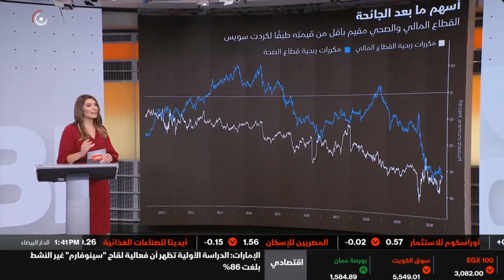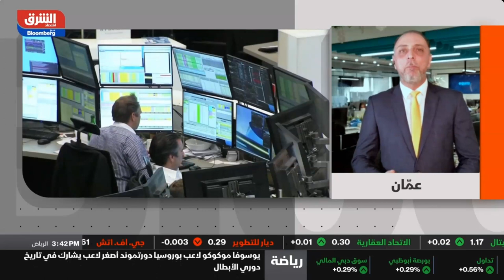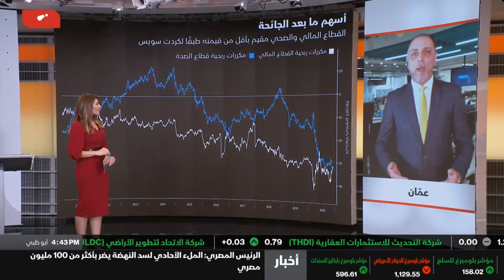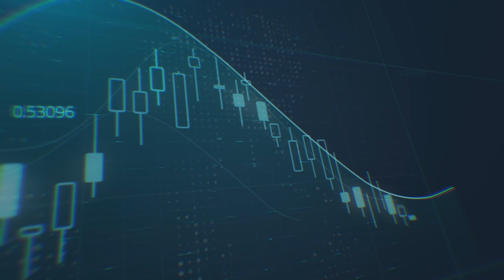أين يتّجه المستثمرون في أسواق الأسهم؟ وهل الفرص على المدى القصير مشابهة للفرص على المدى الطويل؟